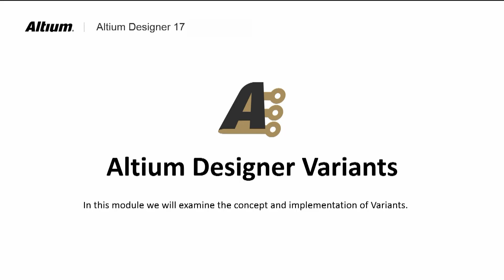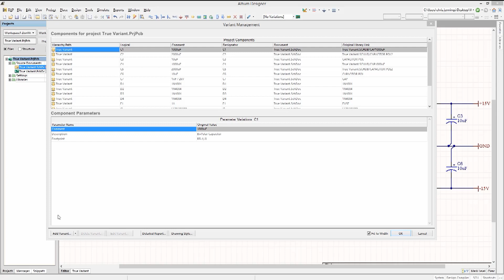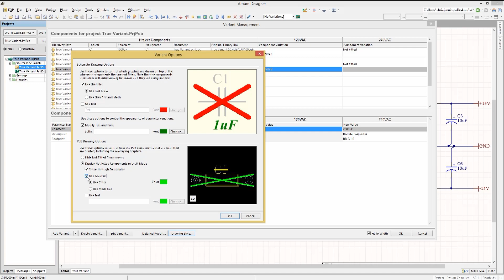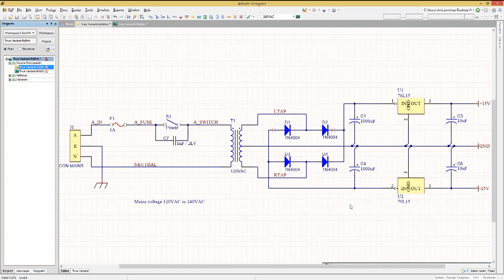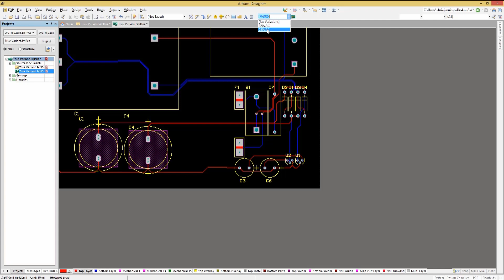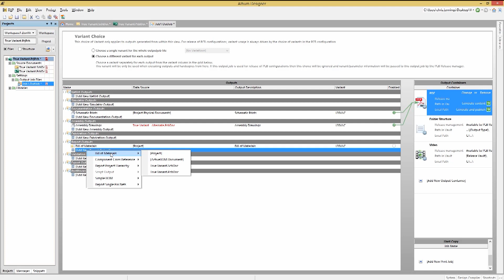Production and Assembly Variants | Altium Designer 17 Advanced | Module 5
In this Altium Designer 17 Advanced PCB training course module, you will learn:
- How to create design variants using the Variants Manager in Altium Designer 17.
- How to create parameter and physical component variants using a simple power supply design as an example.
- How to select and edit variants in schematic and PCB.
- How to view the differences between variants in schematic, PCB and 3D PCB editors.
- How to generate manufacturing outputs for different variants to produce the alternative product.